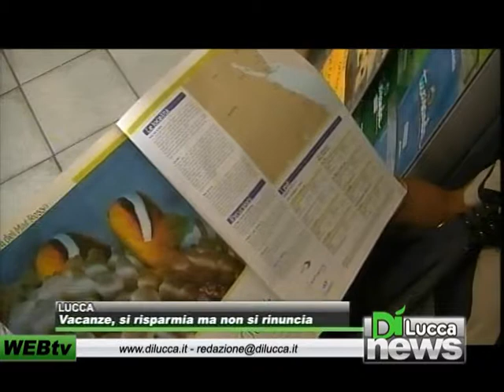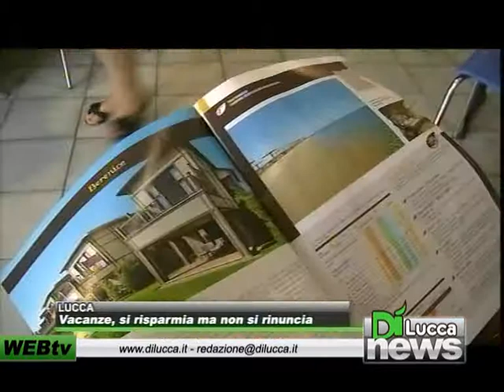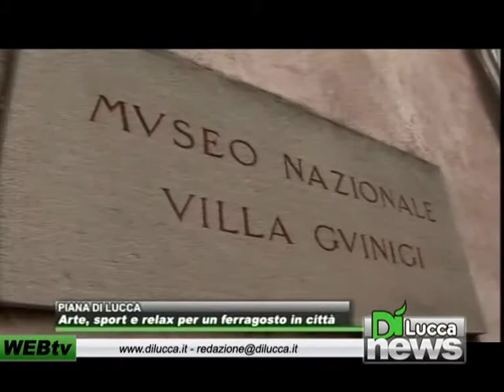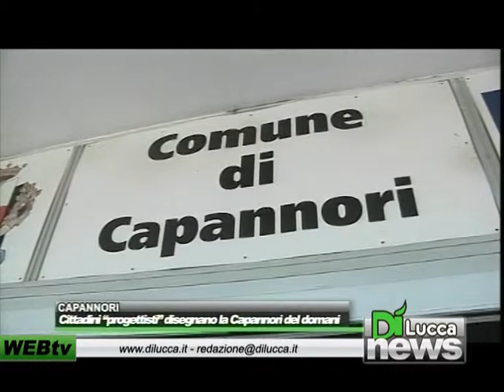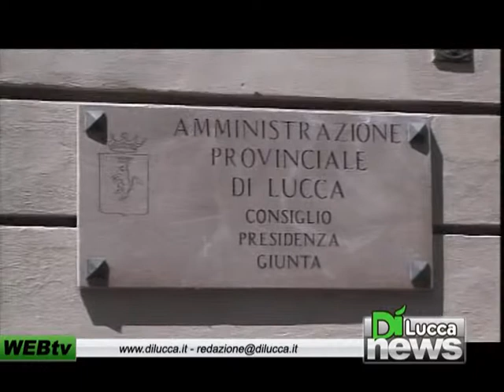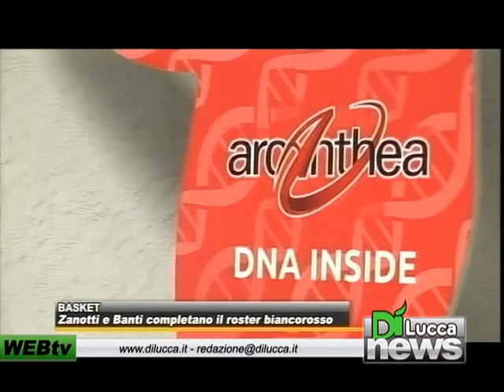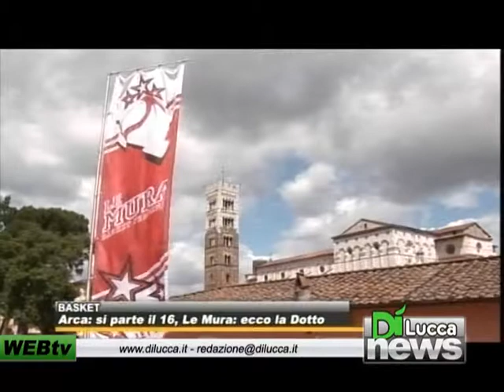Dì News - Ed. Sera - 14 agosto 2012